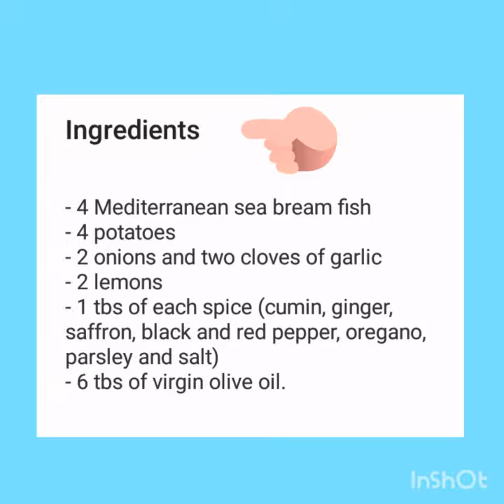Fast & Delicious healthy sea bream fish recipe.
Ingredients
- 4 Mediterranean sea bream fish
- 4 potatoes
- 2 onions and two cloves of garlic
- 2 lemons
- 1 tbs of each spice (cumin, ginger, saffron, black and red pepper, oregano, parsley and salt)
- 6 tbs of virgin olive oil.

food tasty healthy asmr fish recipe